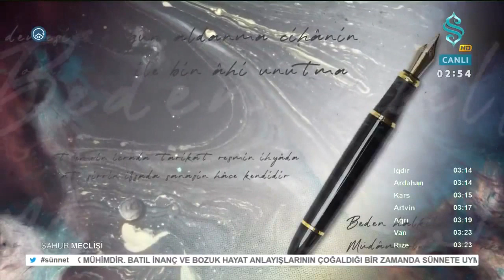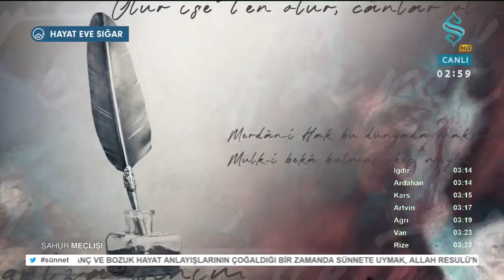Divandan - Beyit Şerhi / Dehhânî Hazretleri “Bu gül devrinde ömrünü…”